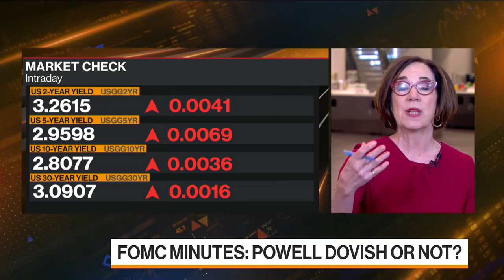New Zealand Raises Official Cash Rate to 3%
The Reserve Bank of New Zealand raises their key interest rate by 50-basis points. Kathleen Hays reports on Bloomberg Television.